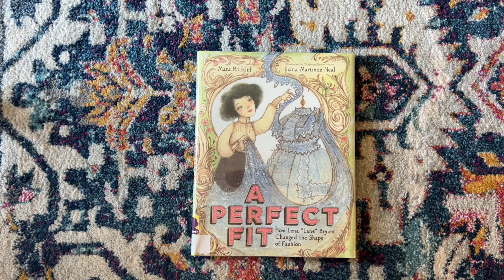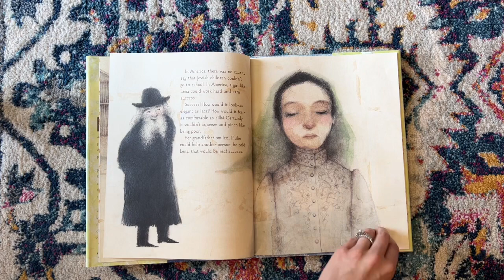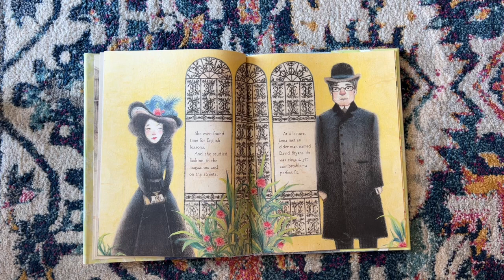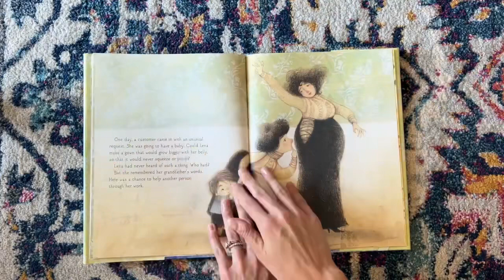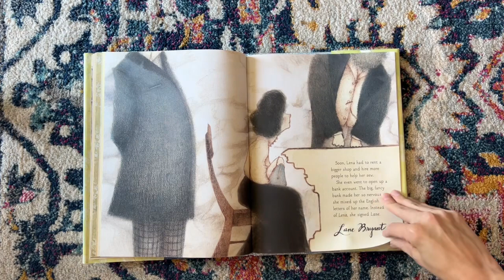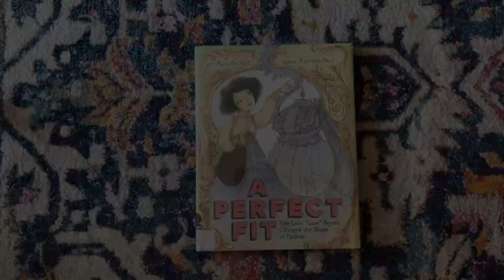A Perfect Fit by Mara Rockliff Read Aloud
A read aloud of the book A Perfect Fit by Mara Rockliff from the Learn + Live Letter homeschool company. This book is featured in our Level 2+ Fashion Unit.